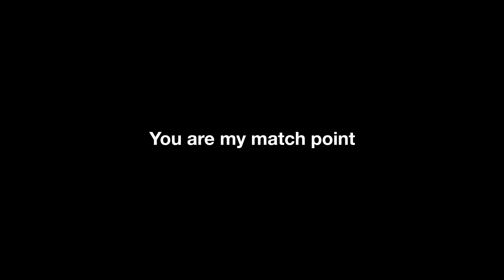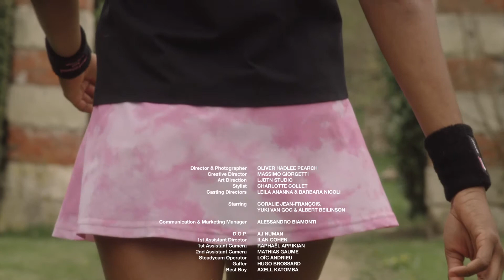Fila x MSGM tennis collection for Roland Garros 2021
New Fila tennis collection for the 2021 French Open, to be worn by Karolina Pliskova, Sofia Kenin, Reilly Opelka, Diego Schwartzman, and others.

Filmed in Herbeville by Oliver Hadlee Pearch, with a soundtrack by Bernardino Femminielli, the video loosely suggests the story of a love triangle on the tennis court. The atmosphere is romantic, with a palpable French touch as a nod to the tournament’s home in Paris.